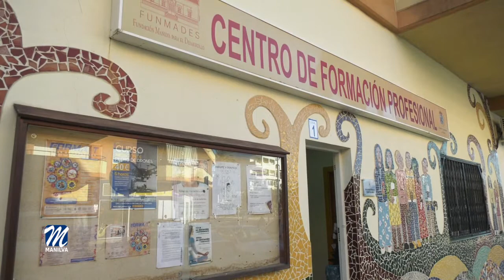CURSOS INCLUIDOS EN EL PLAN FORMA-T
Hasta el 31 de enero permanecerá abierto el plazo de inscripción para las personas interesadas en el ‘Curso básico de arboricultura y poda de palmeras’.

Esta formación, incluida en el Plan Forma-T, organizado por la Delegación de Formación y Fomento del Empleo cuenta con la colaboración de las concejalías de Juventud y Asuntos Sociales del Ayuntamiento de Manilva, se llevará a cabo durante 35 horas divididas en teoría y práctica, en el Centro Municipal de Formación y Empleo de Sabinillas.

Del 3 al 20 de febrero, los alumnos acudirán al curso los lunes, martes y jueves, de 09,30h a 13,30h.

En esta misma línea, otra de las formaciones a las que pueden apuntarse hasta el 21 de febrero, es la de ‘Socorrismo y DESA’. Durante 150 horas (78.5 horas on-line), se desarrollará durante nueve días, los fines de semana desde el 29 de febrero hasta el 28 de marzo. Las clases se impartirán de 09,00h a 14,00h y de 15,00h a 19,30h en la Ciudad Deportiva de Sabinillas. El precio es de 150 euros.

También hasta el 21 de febrero podrán inscribirse para el curso de ‘Reciclaje Socorrismo (Válido 2 años)’. En este caso, se llevará a cabo durante 4,5 horas, el 29 de marzo de 15,00h a 19,30h en la Ciudad Deportiva de Sabinillas. El precio de esta formación es de 25 euros.

Para más información acerca del Plan Forma T, pueden acudir al Centro de Formación, ubicado en Avenida de España, Local 1, en Sabinillas, llamar al número de teléfono 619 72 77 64, o mediante el correo electrónico: .